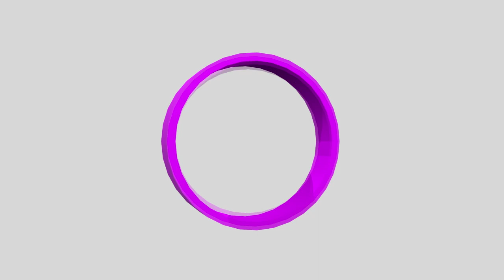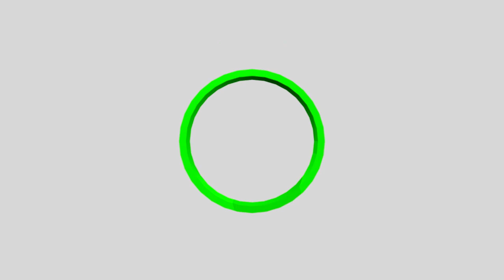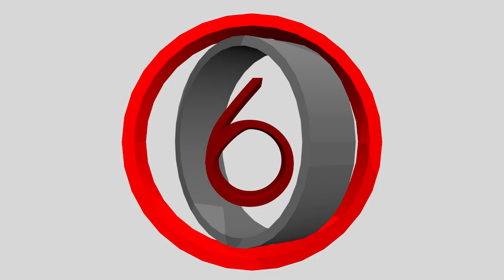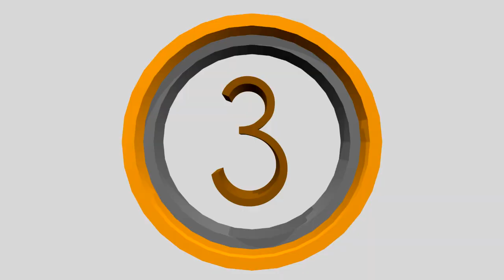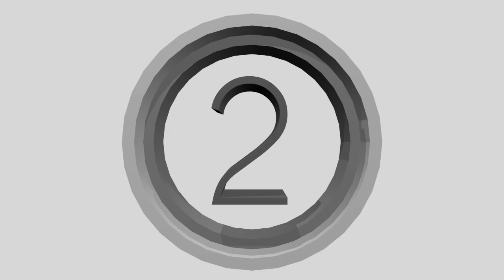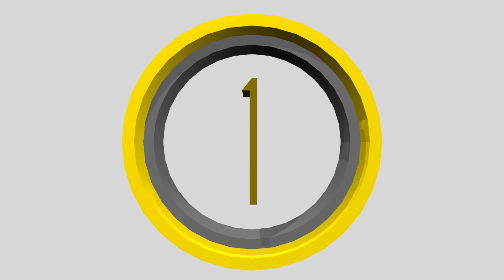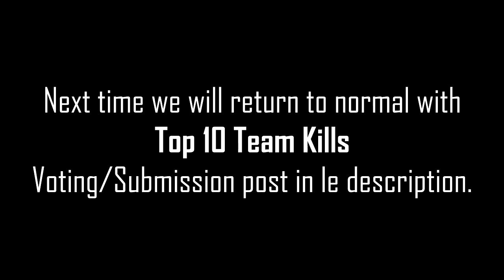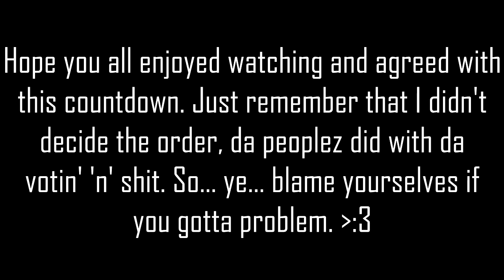Reddit UHC Top 50 Recorded Round Moments (10 - 1)